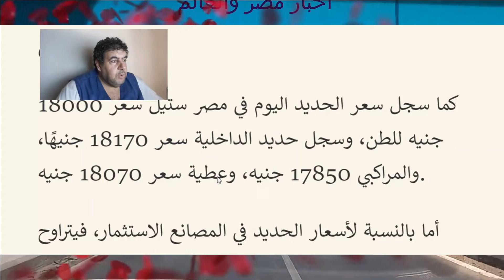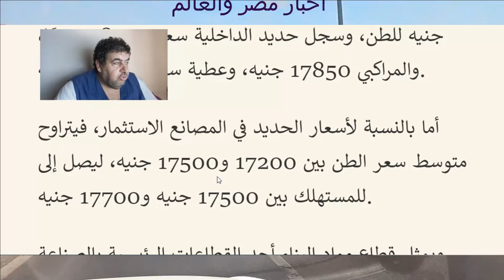اسعار الحديد اليوم 21\8\2022 في مصر